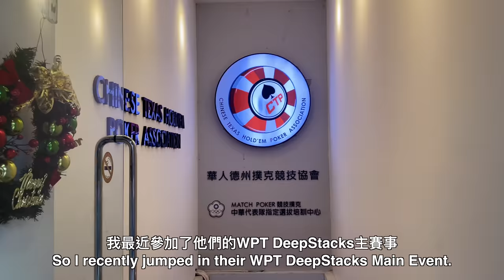Playing the WPT DeepStacks Tournament - Poker Hand Vlog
The WPT World Poker Tour has finally come to Taiwan. I recently jumped in their WPT DeepStacks Main Event. It was nice to be able to play in a live World Poker Tour poker tournament all the way over here in Taiwan. It was also super cool to see the poker community over here growing at this rate. I’d thought I’d have a little fun doing an actual poker vlog of a poker session with some recorded hands with hole cards and all so lets see how this goes.